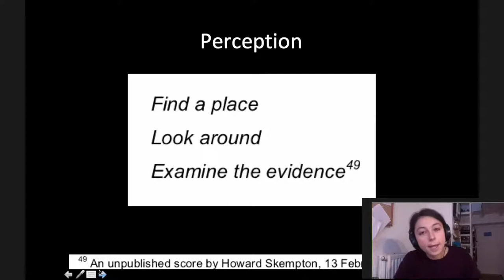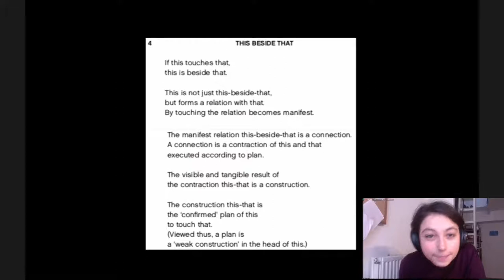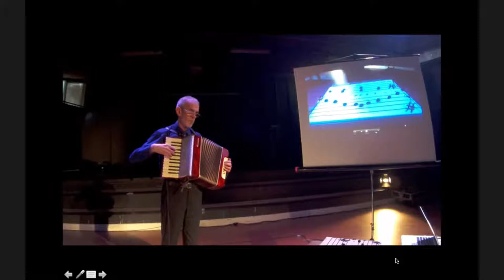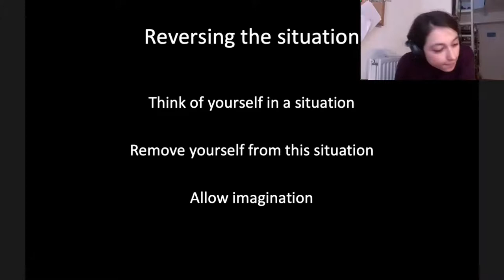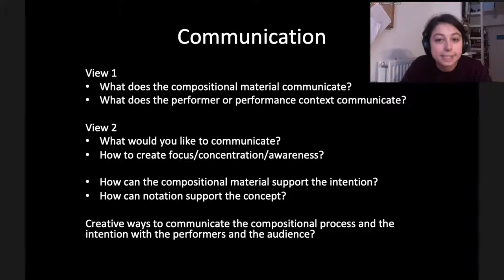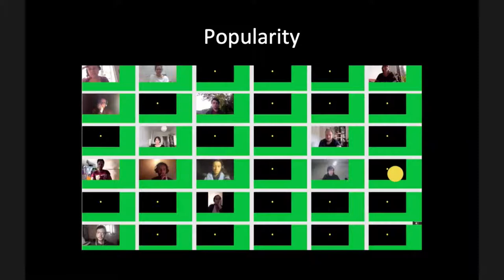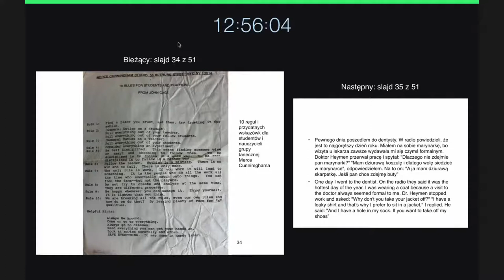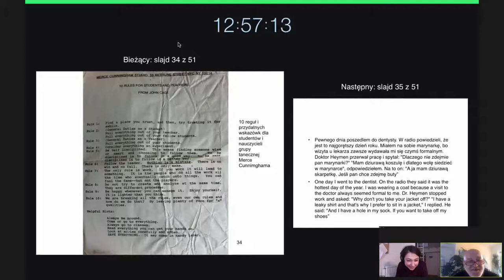Maya Verlaak - Reversing as compositional method to communicate